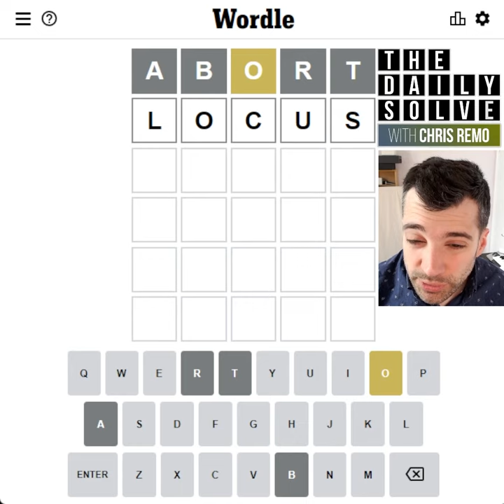Wordle 285 - 31 Mar 2022